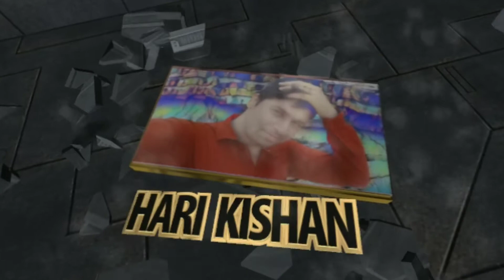पन्नाधाय पर मार्मिक कविता govt.school anjana deogarh